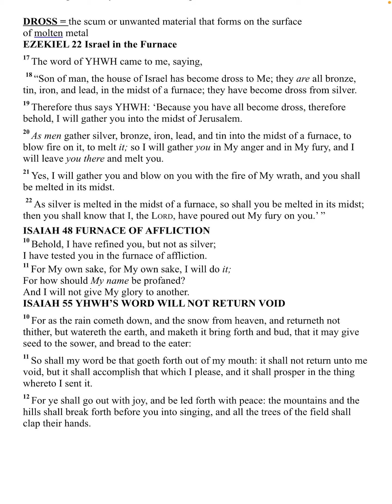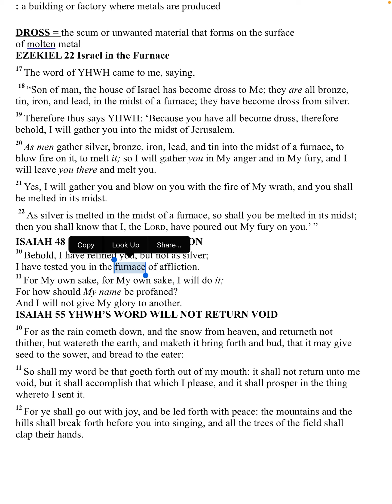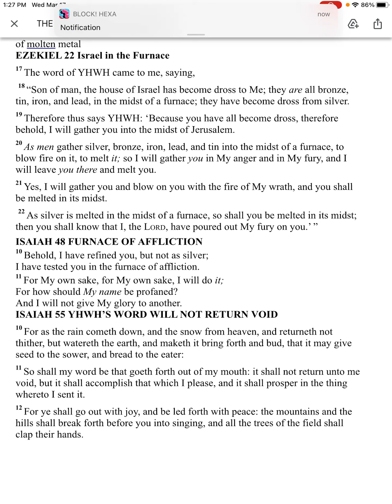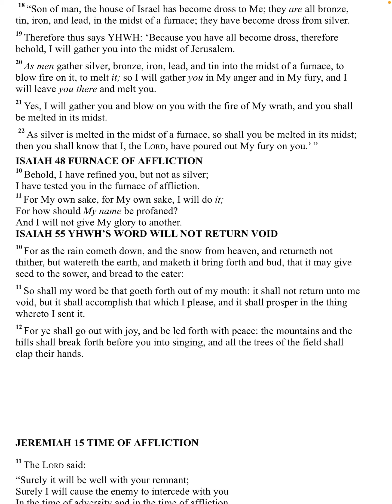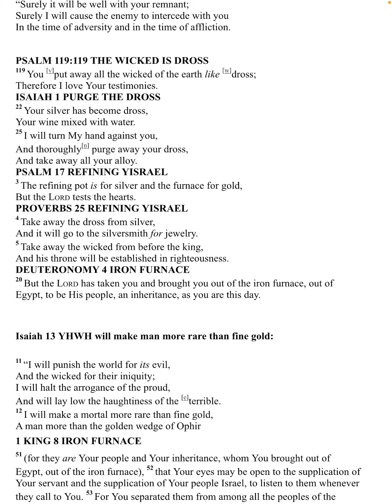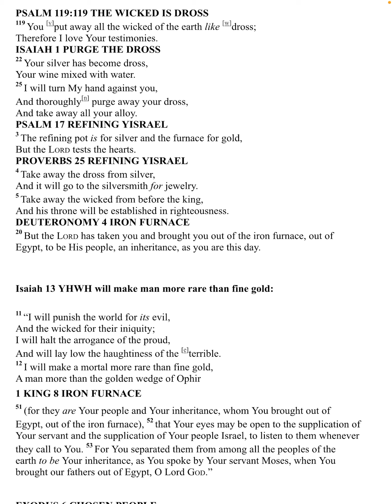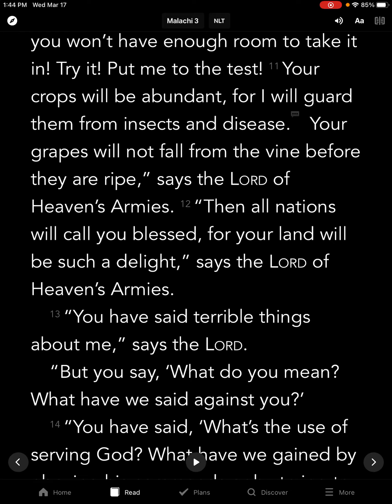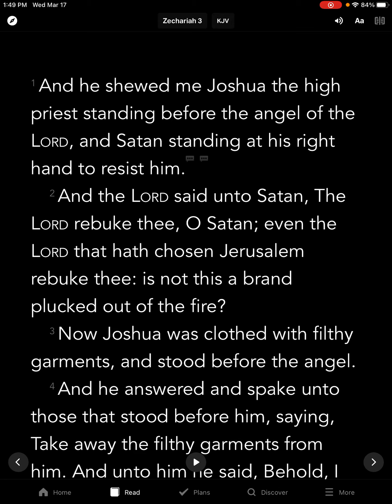Dross: The refining process of Ahayah in the furnace of Affliction [Captivity] No atoning 4our sins!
Praise AHAYAH